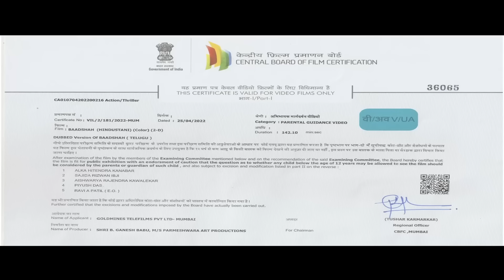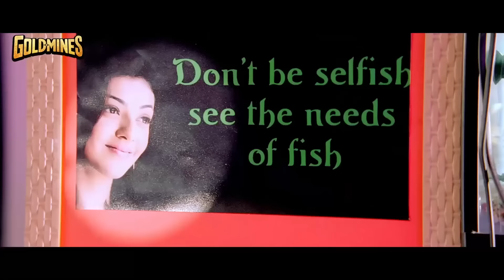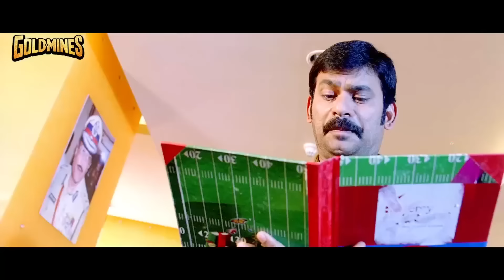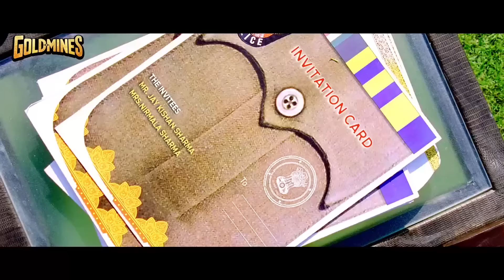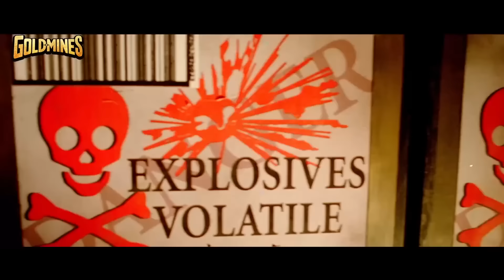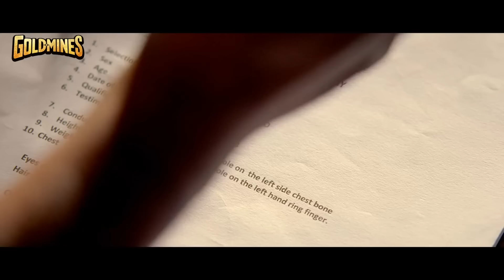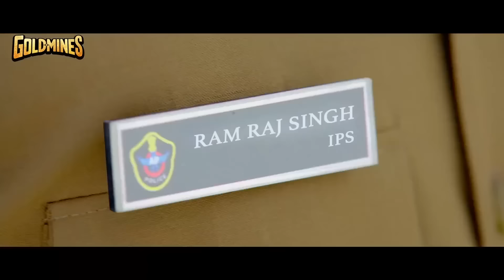Baadshah (HD) South Superstar Jr NTR Action Full Movie | Kajal Aggarwal, Brahmanandam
Rama Rao fails to get a job with the police force due to his father's connections with a gangster. But when his brother is killed by the gangster, he sets out on the path of revenge.

Movie:- Baadshah (H)
Starcast:- Jr. NTR, Kajal Aggarwal, Brahmanandam
Directed By:- Sreenu Vaitla